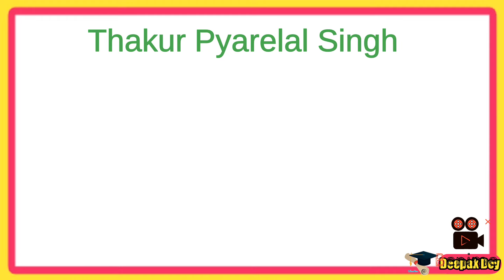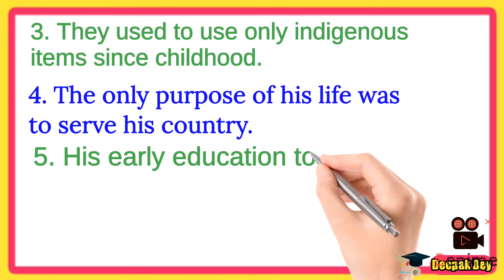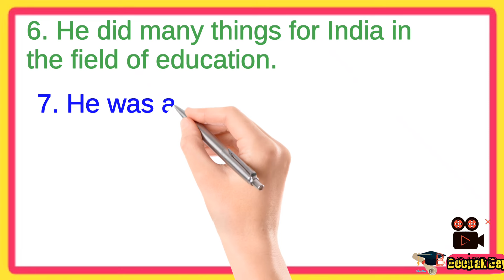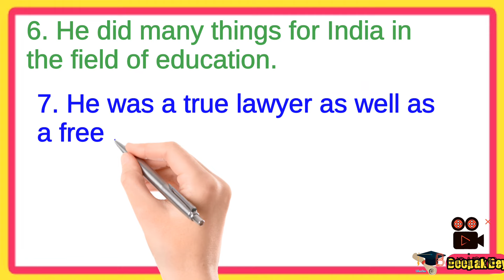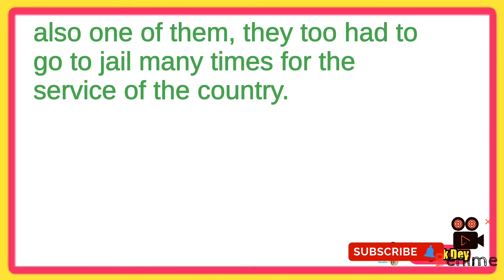10 lines essay on Thakur Pyarelal Singh in english !! ठाकुर प्यारेलाल सिंह पर 10 लाइन निबंध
10 lines essay on Thakur Pyarelal Singh in english !! ठाकुर प्यारेलाल सिंह पर 10 लाइन निबंध